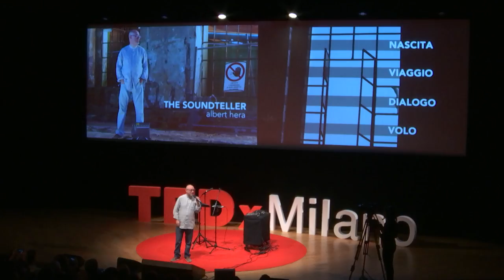Sound Teller | Albert Hera | TEDxMilano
Albert Hera is a jazz singer and concomitant specialized in choir improvisation; he is also a sax player and has found his true artistic expression in his voice. His extensive research on world music, his own experiments, his roots in jazz music, and his ability to improvise have led him to create a new music genre: Epic Jazz. He travels around Italy giving Circle Songs seminars, in which vocal improvisation overcomes the traditional artistic end goal and instead merges with a didactic one. As a soloist, some of his latest projects include “Simbiosi - omaggio a Bobby McFerrin". As of now, he has released three albums: "Positive Consciousness" (2006) "AriA" (2011), and SoloS (2016).  This talk was given at a TEDx event using the TED conference format but independently organized by a local community.